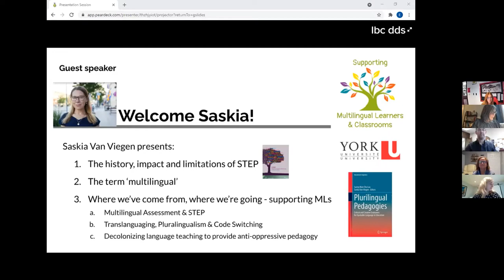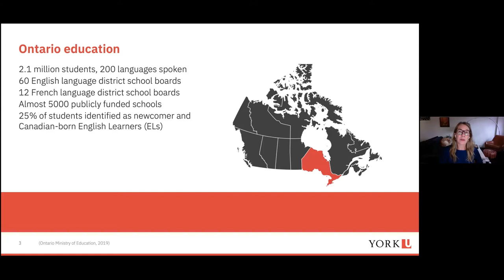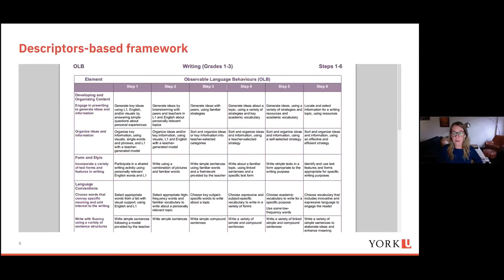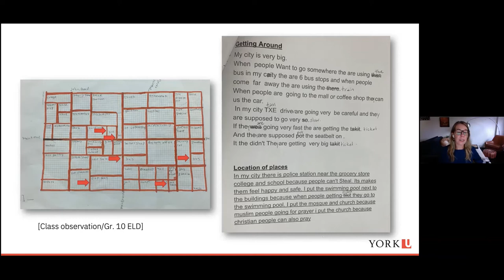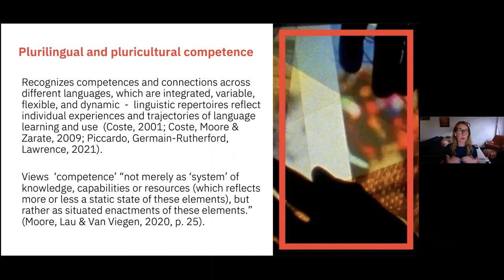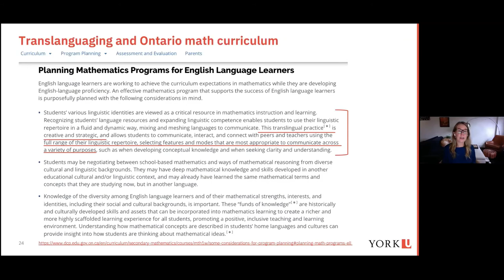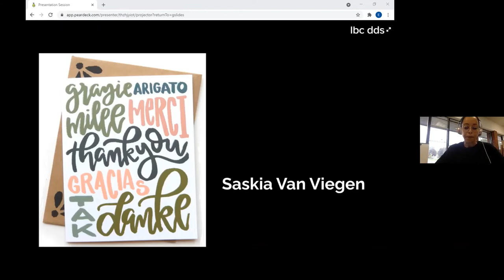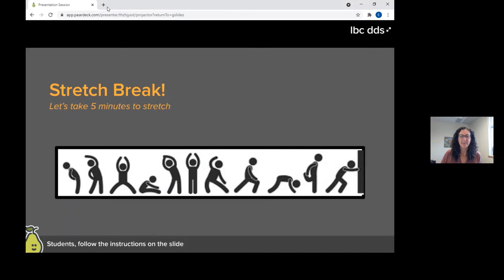Advocating for multilingualism in assessment in Ontario education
by: Saskia Van Viegen - Assistant Professor Department of Languages, Literatures and Linguistics

Saskia challenges teachers to reflect on the impact of colonialism on our work. Saskia frames her presentation around four questions:

1. What theory of language underpins our current approach to language assessment?
2. What is the languaging of bi/multilingual students in Ontario schools?
3. What comprises a multilingual theory of language?
4. How can we address multilingualism in assessment practice?

Saskia (and her team's) work has focused on generating a theory of language ‘from the ground up’.  She highlights these elements from the case study:
1. Multitude of digital resources – fluid mixing across languages and modes
2. Student self-directed learning strategies
3. Multilingualism as scaffold and resource for disciplinary learning
4. Critical thinking
5. Higher order thinking
6. Peer relationships and learning
Saskia’s discussion about what comprises a multilingual theory of language covered various terms (monoglossic, heteroglossic, monoglossic multilingualism, heteroglossic multilingualism, translanguaging, pedagogical translanguaging, plurilingual and pluricultural competence, bi/multilingualism).